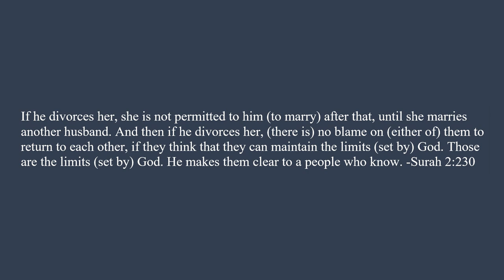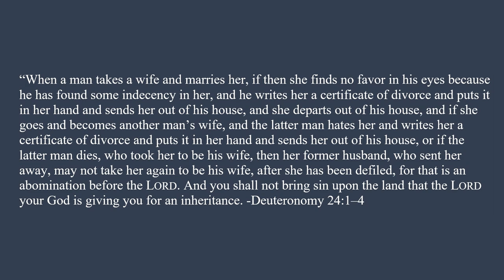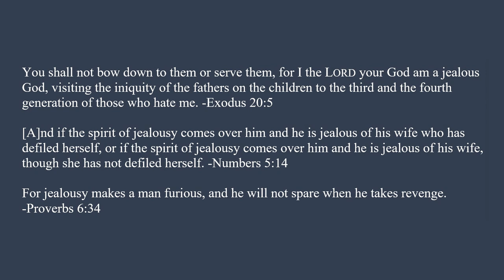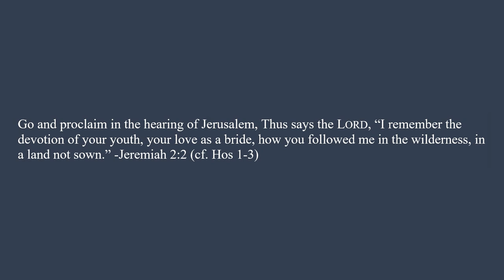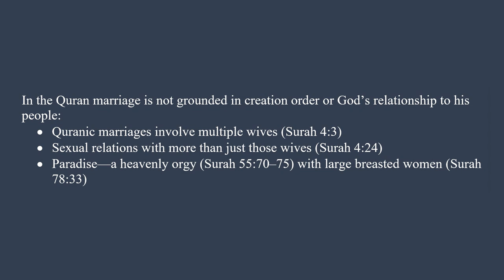The Quran’s Author: Ignorant or Allah?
The Quran claims that it confirms the Torah and Gospel. But how well does it even know what these books actually say? What happens when we compare not only the text, but the deeper themes of the Bible to the Quran? Do we see disagreement or confirmation? How does the Quran’s knowledge of these books compare to other authors who interacted with the Torah? This video examines these questions.